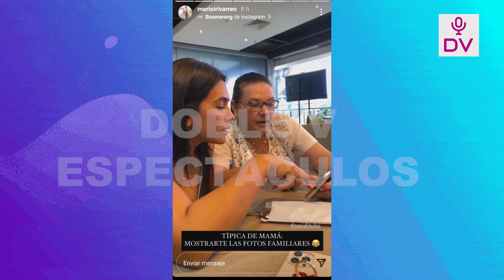MARIO IRIVARREN DEJO EN EVIDENCIA QUE VANIA BLUDAU LO LEVO DE VIAJE A PIURA!!!